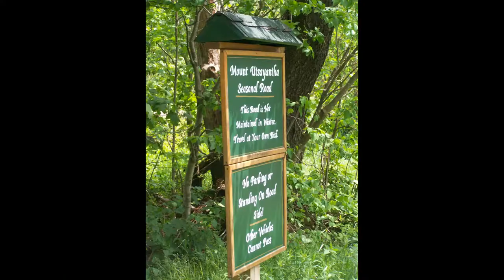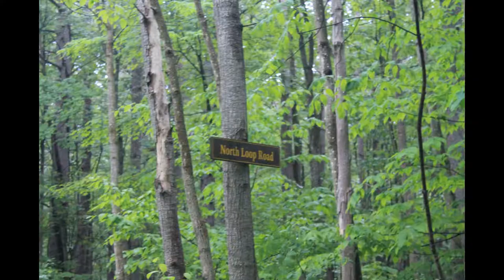Fourth Week of May